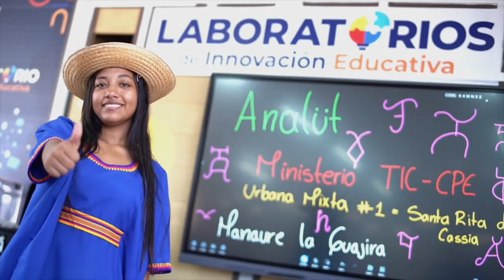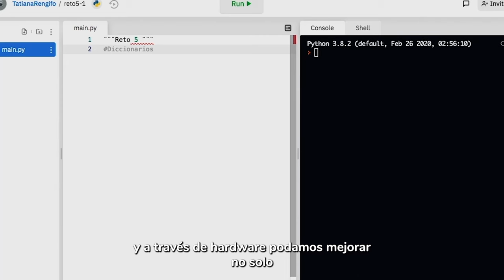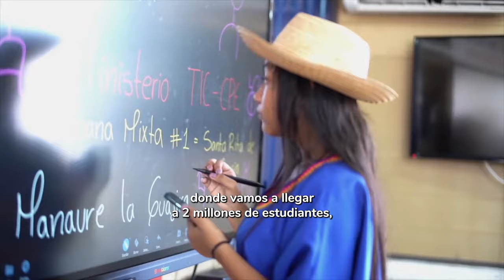Un año de metas, logros y esperanza para Colombia: MinticRindeCuentas 2023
Han pasado ya 14 meses desde que nos propusimos conectar a Colombia. Durante este período, logramos una ejecución del 99 % de lo definido en el Plan Nacional de Desarrollo.

Alcanzamos lugares a los que no había llegado un ministerio en más de 30 años y cumplimos con éxito, dejando el 5G adjudicado y listo para entrar en funcionamiento.

Afrontaremos muchos retos en el 2024, y estamos seguros de que, al igual que este año, cumpliremos con Colombia.

¡Conectividad y Tecnología para cambiar la vida!